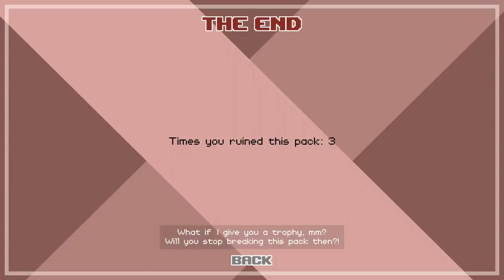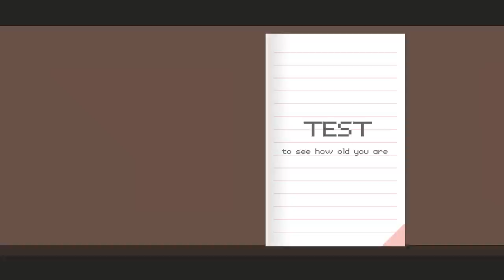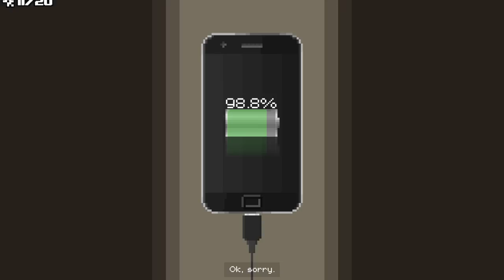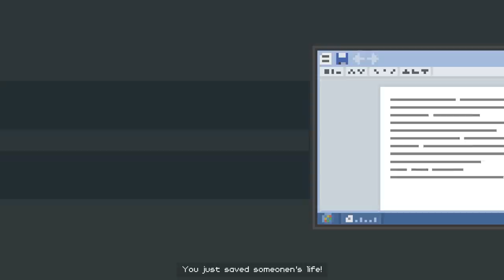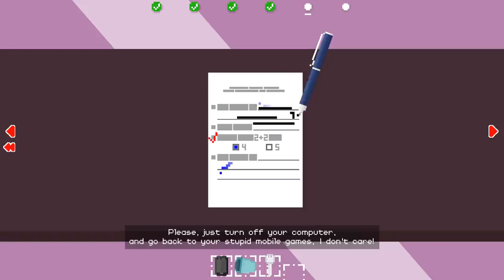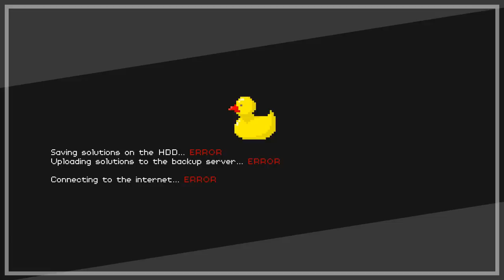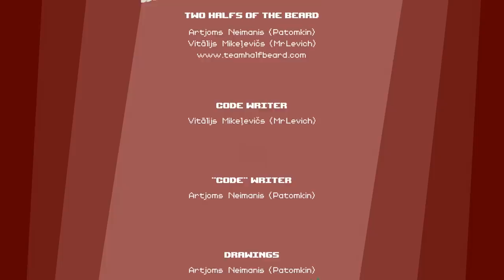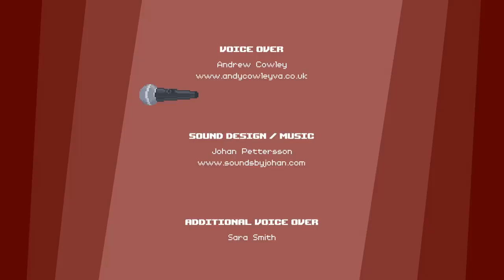Dude, Stop - Complete Playthrough, All Cups, All Achievements, All Easter Eggs - Timestamps Below!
100% of everything in Dude, Stop !
Every Cup, Pack, Puzzle, and achievement complete!

Time stamps below for relative ease in locating a specific part.
Tutorial pack 0:00

6:50 Tutorial repeated - Flashback Cup

7:13 Pack 3 All Fails

10:14 Pack 3 All Successes

12:32 Rarest Postmark

13:08 Pack 4 All Fails

14:34 Gone in 20 seconds Cup Attempts

16:10 Pack 4 ALl Successes

17:23 Pack 5 All Successes

19:54 Pack 5 All Fails

21:01 Pizza Mania Cup

23:30 11 Slice Pizza

23:57 White Crayons Cup

27:20 A Story All Fails

31:30 A Story All Successes

36:01 Pack 7 All Fails

42:48 messing with D.U.C.K options

45:52 Pack 7 All Successes

49:08 Cat Picture Cup

50:31 Pack 8 All fails ( part 1 )

51:20 The String Cup

52:43 All Fails ( Part 2 )

53:21 The Stairs

53:48 PAck 7 All fails ( Part 3 )

54:32 Ive Seen It All Cup

54:46 Pack 7 All Successes ( Part 1 )

56:51 Pack 7 All Successes ( Part 2 )

57:37 Pack 7 All Successes ( Part 3 )

58:17 Pack 7 All Successes ( FInally all 12 puzzles  )

59:11 Pack 9 - Alt F4 Test 1 -

59:58 Pack 9 All Fails

1:04:15 Pack 9 All Successes

1:09:56 Perfect 31 + Order Matters Cups

1:13:28 A Cheater?! Cup

1:14:56 Pack 10 All Fails

1:15:34 Child Pics Cup

1:19:51 Pack 10 All Successes - quit -

1:23:47 Alt + F4 Test 2

1:24:26 Pack 10 D.U.C.K. Messes up the run

1:33:00 Pack 10 All Successes

1:36:17 Pack 11 Start - Ended by D.U.C.K

1:39:20 Dead Bread Cup

1:41:10 Pack 11 All Successes

1:45:33 Pack 11 All Fails

1:49:54 Jigsaw puzzle correct

1:52:46 Jigsaw puzzle incorrect

1:56:41 Austrialian Christmas Cup

1:57:43 Last Pack All Fails - aborted by D.U.C.K -

2:01:11 - D.U.C.K Doesn't send out the E-mail, Complete Last Pack, Upload D.U.C.K to internet, GAME OVER ( normal end )

2:09:40 Final Cup Awarded ( Game not over )

2:10:58 Last Pack All Fails - Secret Door Alt + F4 at 2:17:06

2:17:54 Last Pack All Fails (Credits)

2:23:57 Last Pack All Fails ( post credits Cup )

2:27:22 Last Pack ALl Successes ( FINALLY ! )

2:29:49 COMPLETIONIST CUP! 100% COMPLETED GAME!